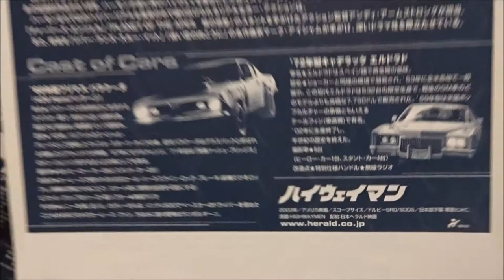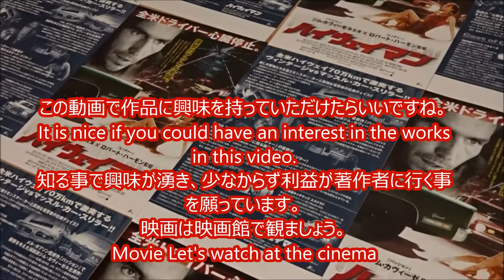ハイウェイマン (2004) 映画チラシ ジム・カヴィーゼル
●ハイウェイマン 2004 映画チラシ
2004年9月11日公開
ジェームズ・"レニー" ジム・カヴィーゼル 平田広明 森田順平
モリー・プール ローナ・ミトラ 村井かずさ 本田貴子
ウィル・マックリン フランキー・フェイソン 内海賢二 屋良有作
ファーゴ コルム・フィオール 有本欽隆 大塚芳忠
レイ・ブーン ゴードン・カリー 遠近孝一
アレクサンドラ・ファロー アンドレア・ロス 細野雅世 岡寛恵
'72年型キャデラック・エルドラド
一日20動画アップ中
 1日10万回再生